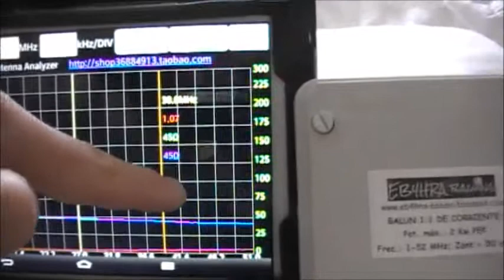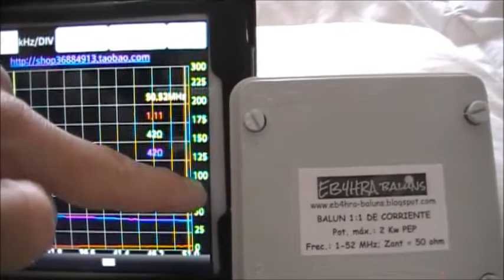BALUN 1:1 PARA LA ANTENA HEXBEAM DE JOSE (EB1FVQ)